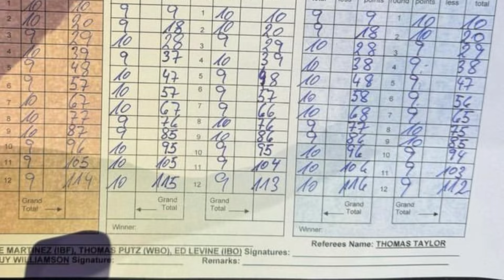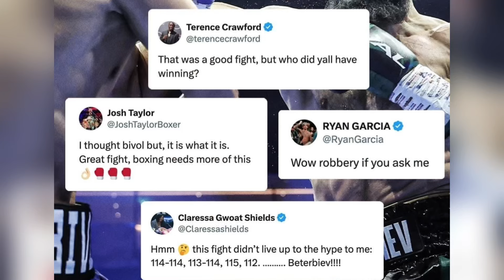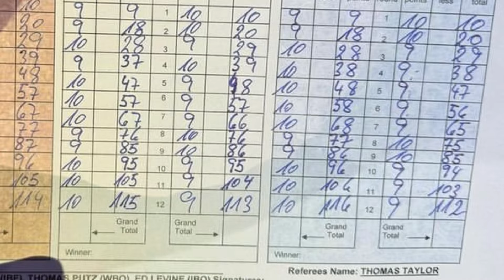“A LLORAR BIVOLEROS” Artur Beterbiev MASACRA al ESGRIMISTA del RING